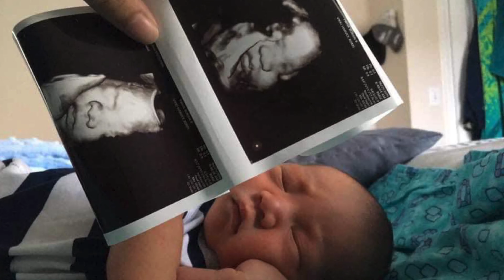Ryuuki’s 1st Birthday Slideshow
To my Sonshine: First & foremost thanks to papaGOD for blessing me with you and bringing you into my life. Thankyou for making me the mom that I have grown into today and choosing me to be your mommy 🥰 You have brought nothing but Happiness and smiles into our lives when we needed it most. I love you so much and can’t wait to spend many many more years with you , Remyi & Appah 💕 Happy 1st Birthday , Jaymen-Akoni Blake💛🌞🌟✨

Love, Mommy & Remyi & Appah